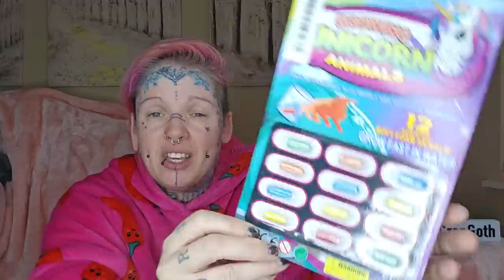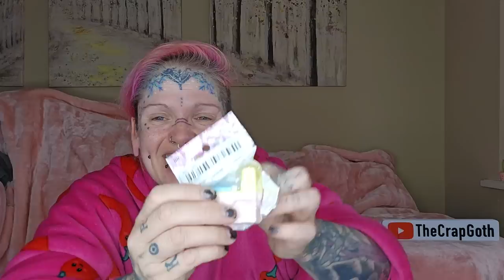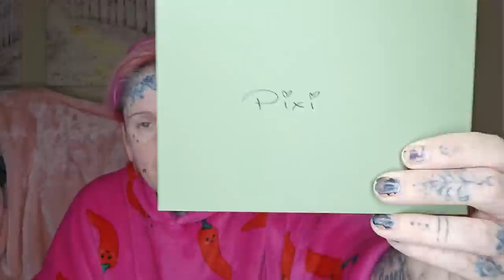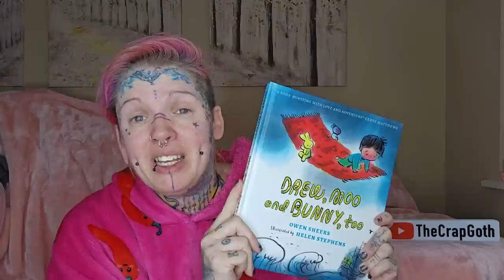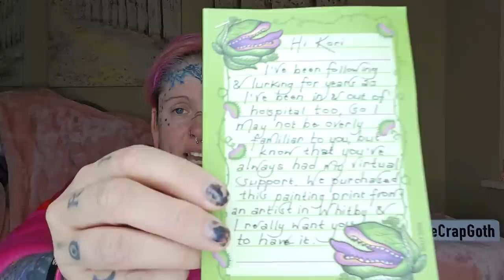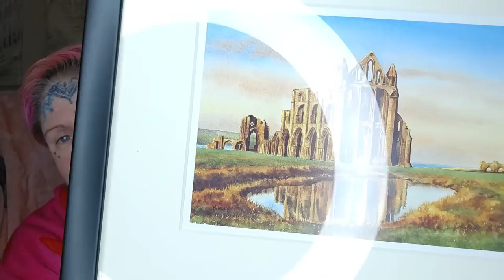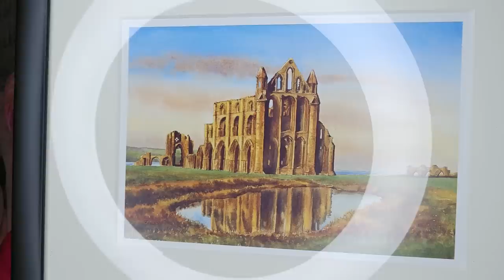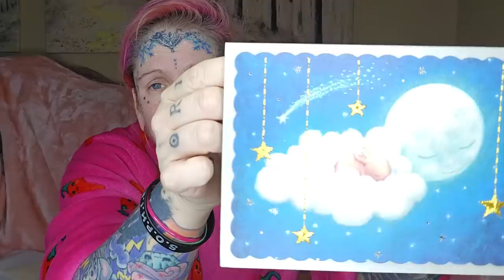Unboxing Awesomeness!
I HUGELY appreciate absolutely every thought, all well wishes and gift that I am sent.
 It really does make me emotional and a HUGE thankyou to all who have made me smile on this video!
 Thankyou also to my friend Becky from 'Why cat why crochet clothing' on Facebook and Denita who is a co-owner/designer at 'The magpie market' on Facebook too.